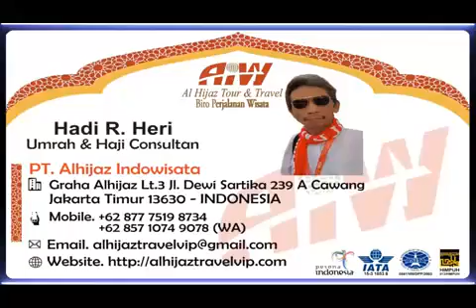Alhijaz Indowisata Part 2778 of 2800